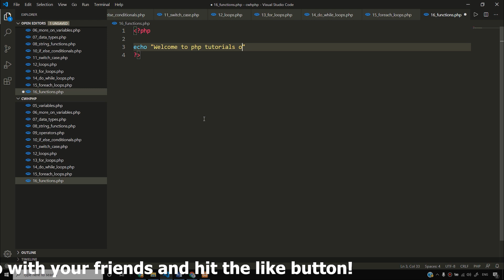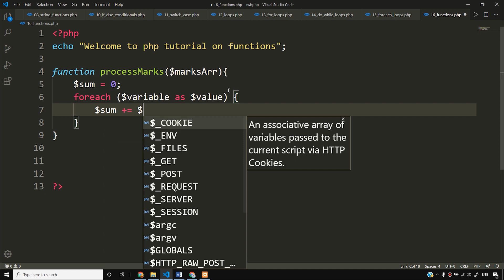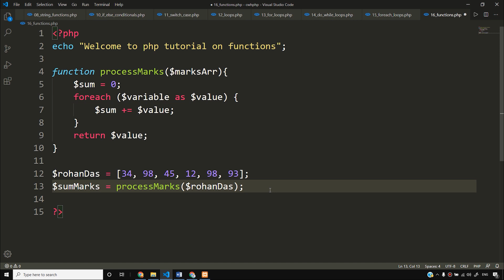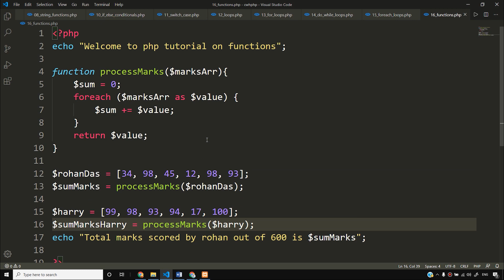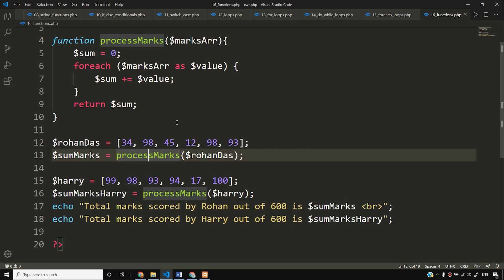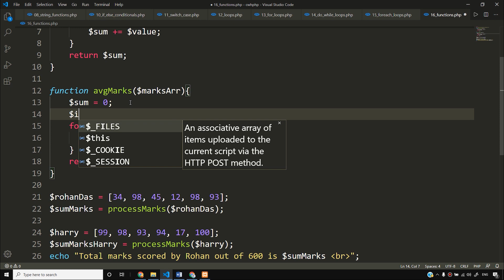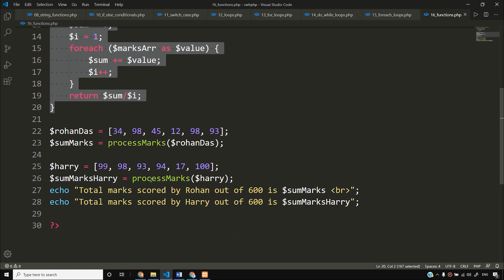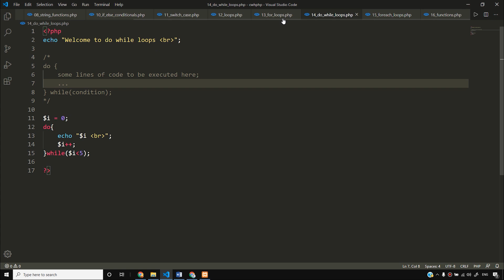Functions in Php | PHP Tutorial #16